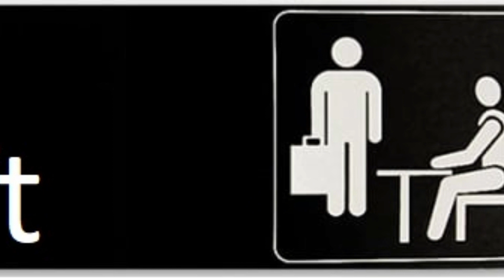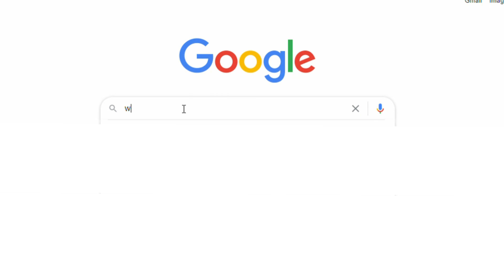mining montage - Oslacraft episode 11